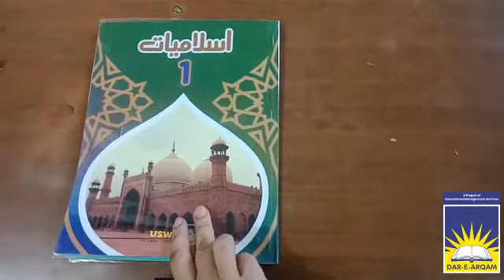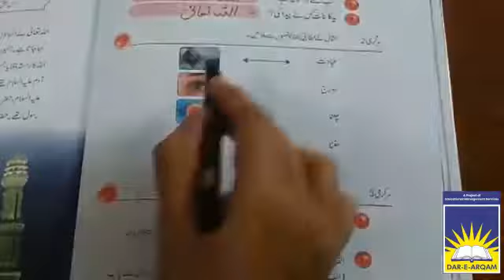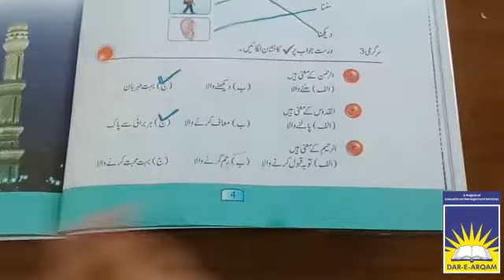Class 1 Islamiyat | week 2 day 2